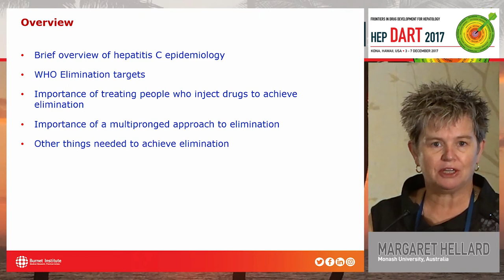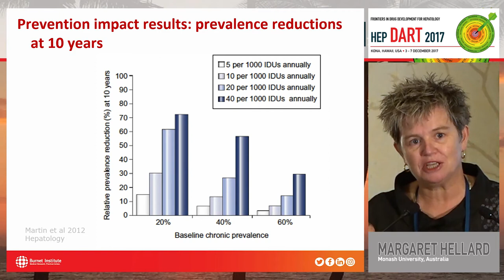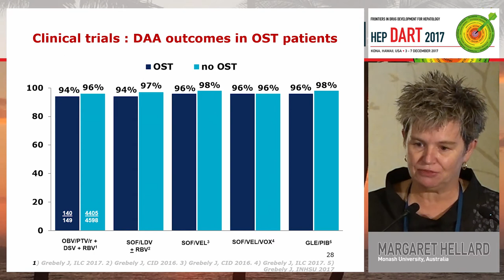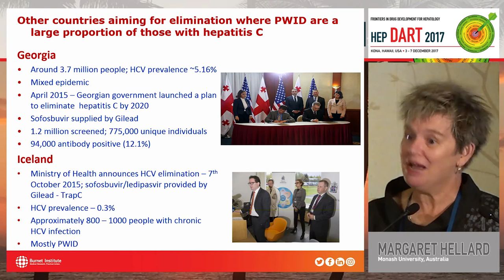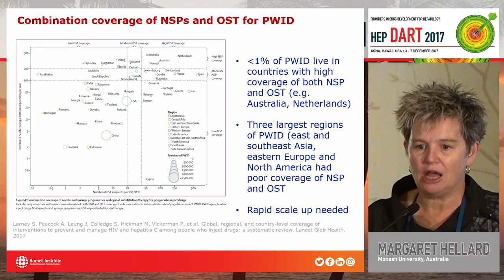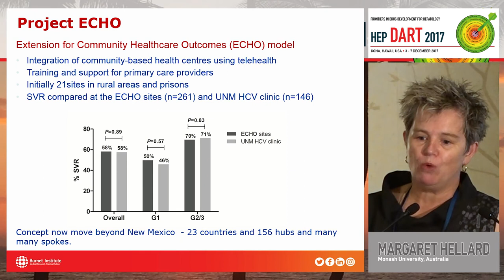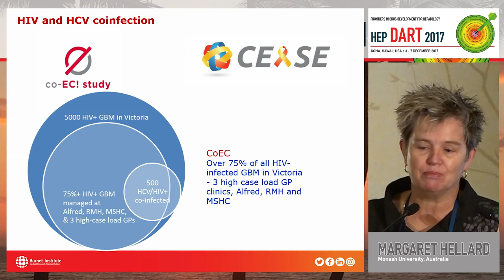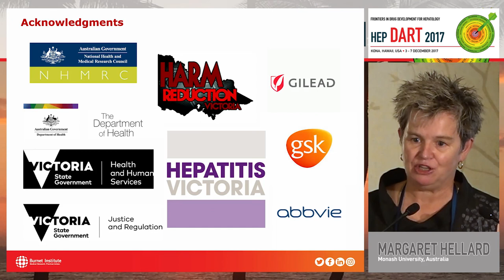Eliminating Hepatitis C by 2030 - Enhancing prevention care and treatment... | Margaret Hellard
Eliminating Hepatitis C by 2030 - Enhancing prevention care and treatment among people who inject drugs

Speaker: Margaret Hellard, AM, MBBS, FRACP, FAFPHM, PhD
Presented at Day 1
Hep DART 2017